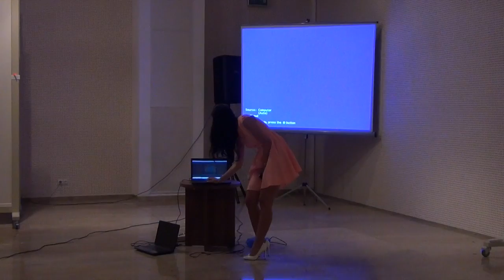Vernisajul Expoziției Steaua Mării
Vernisajul expoziției Steaua Mării-Ipostaze ale Maicii Domnului, 1-15 seprtembrie 2014, Biblioteca Națională a României. Curatori: Laura Lucia Mihalca si Mihai Moldoveanu.
Expun artistii: Adam Mihai, Mircea Ciacaru, Marius Cristea, Laura Lucia Mihalca, Grigore Popescu Muscel, Maria Nichifor, Palamar Ioana, Maria Pantur, Carmina Carmina Plosceanu.Artisti invitati: Ruxandra Marin, Elena Popa.

Organizatori:
Creative Projects & Events şi galeria online Salonul Impresionanților.
Partener principal: Revista Art Out.
Parteneri: Ordinul arhitectilor din Romania, Uniunea Artistilor Plastici.
Parteneri media: Revista Arte si meserii, Radio Trinitas, Clinic TV, Salon TV, Vreau arta.